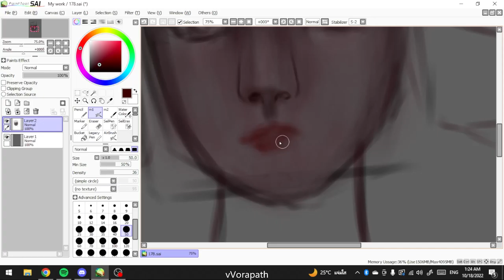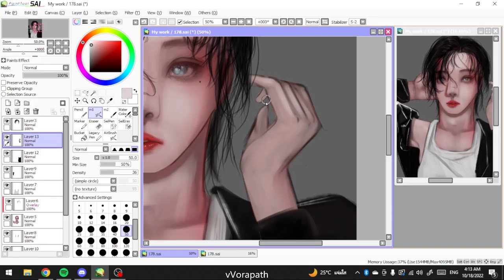study from reference2 18.10.2022 by vvorapath time-lapse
Time-lapse used total 3hours & 10minutes
DevArt: worapath